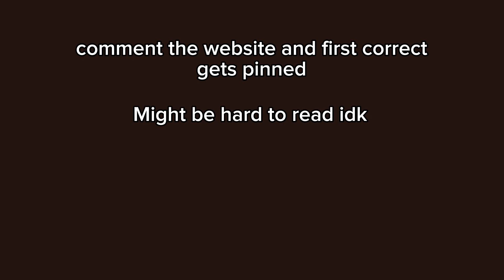If School was a BRAND???